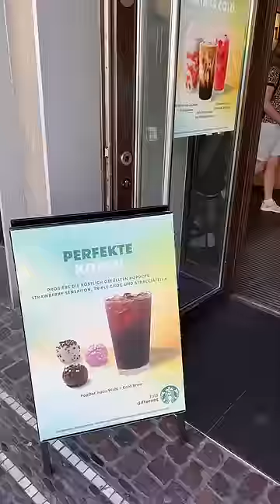STERNZEICHEN STARBUCKS GETRÄNK ?